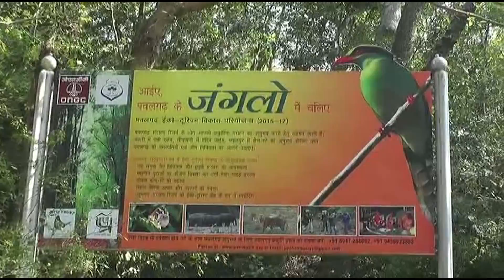Corbet falls enjoy with nature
Corbet fall famous tourist destination and picnic spot near Nainital Corbett Corbet museum kaladhungi